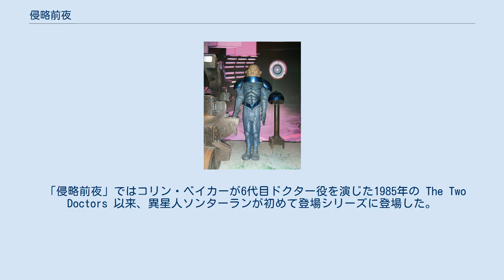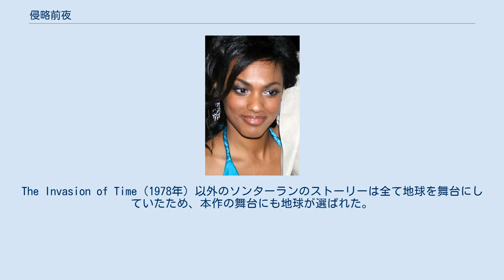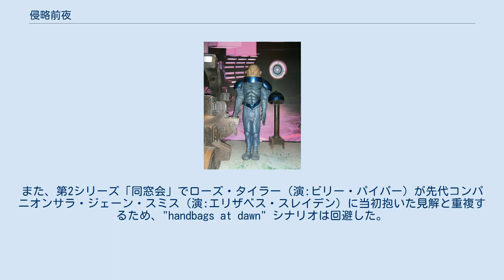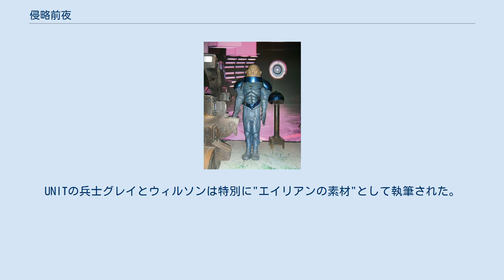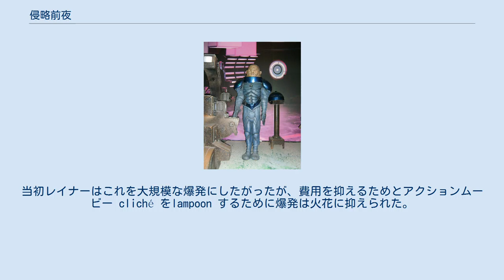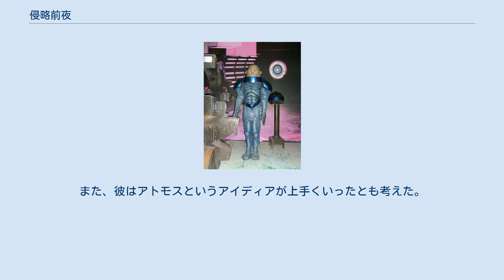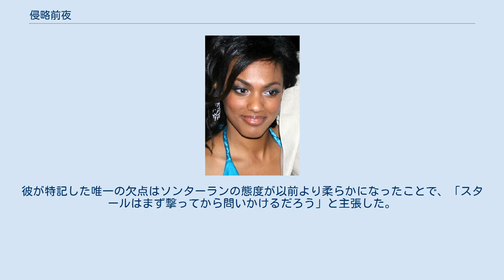侵略前夜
「侵略前夜」（しんりゃくぜんや、原題: "The Sontaran Stratagem"）は、ドクターとして知られるヒューマノイドの異星人がタイムトラベルをする冒険譚である、イギリスのSFドラマ『ドクター・フー』の第4シリーズ第4話。
2008年4月26日に BBC One で放送された。
本作とその後編「死に覆われた星」は、以前第3シリーズでの二部作「ダーレク・イン・マンハッタン」と「ダーレクの進化」でも脚本を担当したヘレン・レイナーが担当した。
 「侵略前夜」ではコリン・ベイカーが6代目ドクター役を演じた1985年の The Two Doctors 以来、異星人ソンターランが初めて登場シリーズに登場した。
また、先代コンパニオンのマーサ・ジョーンズ（演:フリーマ・アジェマン）が第3シリーズ最終話「ラスト・オブ・タイムロード」以来の登場を果たした。
本作の舞台は現代の地球で、マーサとUNITはアトモスを巡る案件の援助を求めてドクターを地球へ招集した。
アトモスは世界中の4億台の自動車に導入されたグリーン・テクノロージの核心的な部品であり、ソンターランの大気汚染計画の一端であることが後に判明する。
 製作総指揮のラッセル・T・デイヴィスはソンターランを再登場させることを番組の復活時から考えていて、ターディスを下船したマーサのその後の人格の変化を示すことを望んだ。
本作は本放送時の視聴者数が706万人に達し、評価指数は87を記録した。
批評家は一般に肯定的なレビューをし、ソンターランの再登場やスタール役のクリストファー・ライアン、レイナーの脚本を称賛した。
レイナーの脚本が第3シリーズの「ダーレク・イン・マンハッタン」「ダーレクの進化」から良くなったとする批評家もいた。
 本作ではマーサ・ジョーンズ役でフリーマ・アジェマンが再登場した。
 本作では1985年の The Two Doctors で最後に登場したソンターラン、「ラスト・オブ・タイムロード」と『秘密情報部トーチウッド』のエピソード「リセット」「Dead Man Walking (Torchwood)」「A Day in the Death」に出演したマーサ・ジョーンズが再登場し、UNITも中心的に登場した。
エグゼクティブ・プロデューサーのラッセル・T・デイヴィスは脚本家ヘレン・レイナーにソンターラン、軍、マーサの再登場を含むあらすじを与えた。
 本作はクラシックシリーズのモンスターを新シリーズに登場させるというパターンを踏んでいる。
ソンターランは復活させる悪役のリストに常にその名を連ねていたとデイヴィスはコメントした。
The Invasion of Time（1978年）以外のソンターランのストーリーは全て地球を舞台にしていたため、本作の舞台にも地球が選ばれた。
 マーサがターディスを降りたことによりデイヴィスは彼女の人格を変えることが可能になった。
ドクターへの恋に落ちていた第3シリーズと違い、再登場時にマーサはより成長してドクターと対等の立場になった。
脚本家たちは特にマーサのキャラクター性・地位・ドナへの反応の観点で議論した。
レイナーは軍人としてのキャリアよりもマーサの医療のキャリアを強調することを選んだ。
また、第2シリーズ「同窓会」でローズ・タイラー（演:ビリー・パイパー）が先代コンパニオンサラ・ジェーン・スミス（演:エリザベス・スレイデン）に当初抱いた見解と重複するため、"handbags at dawn" シナリオは回避した。
 本作では新シリーズで初めてUNITが本格的に登場した。
UNITの正式名称は政治的な雰囲気とブランドの混同を理由に国際連合からの要望で United Nations Intelligence Taskforce から Unified Intelligence Taskforce に変更された。
新しいアクロニムは脚本家間でミーティングを何度か行った後にデイヴィスが作り出した。
UNITの兵士グレイとウィルソンは特別に"エイリアンの素材"として執筆された。
また、本作ではドクターのUNITに勤務していた時期が1970年代か80年代か定かでないという形で、UNITのストーリーの時代設定に矛盾が生じていることに言及している。
 ライナーは当初毒ガスが工場から放出されるシーンを具体化させたが、後の草案では複数の理由のためにガスの発生元が車に変更された。
本作では社会実録と「悪のカーナビシステムが遥かに係合可能で抵抗で...